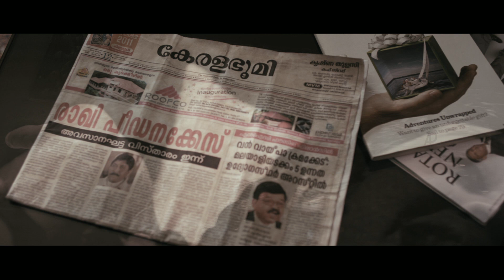Gods Own Country Movie Scenes HD | Sreenivasan worried about the case | Fahad Fazil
God's Own Country starring Fahad Fazil, Sreenivasan, Lal, Mythili in lead roles.

God's Own Country is the story about different characters whose happenings of a day tend to intertwine. Manu Krishna (Fahad Fazil) lands in Kerala with his baby daughter, meets up his friend Abhirami (Mythili), and has plans to get some quick money that would free his wife Asha (Isha Talwar) who has been jailed by the Dubai police. Mathen Tharakan (Sreenivasan), a public prosecutor is on his way to the court, to ensure that the accused in a  case that has rocked the state are not let scotfree. Zarina (Lena), terribly distressed wife of Vakkachan(Nandu), a politician, who would stop at nothing until she sees to it that her vicious and inhuman husband is brought to book. Muhammed (Lal), a taxi driver by profession is on a desperate hunt to amass six lakh rupees that would get his sick daughter on the surgery table. Zakir (Manikuttan), a goon out on an assignment, needs to finish off things in a hurry as he plans to leave the city with his lover by dusk.

Star Cast : Fahad Fazil, Sreenivasan, Lal, Mythili, Lena
Director : Vasudevan Sanal
Producer : Haseeb Hanif, Angto Joseph
Cinematography : Arvind Krishna
Genre : Drama
Release Date : 9 May, 2014